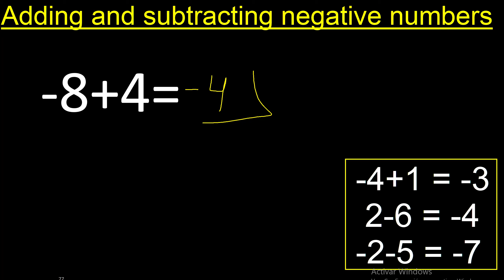minus 8 plus 4 . Adding and subtracting negative numbers ,minus eight plus four -8+4